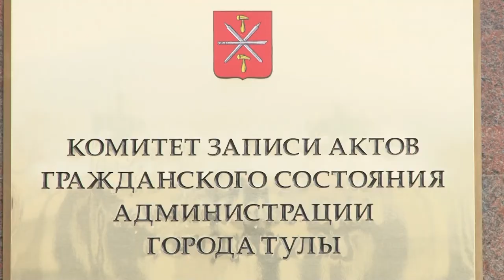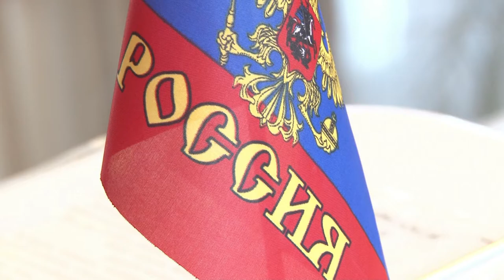Daša & Ljoša. Svadba